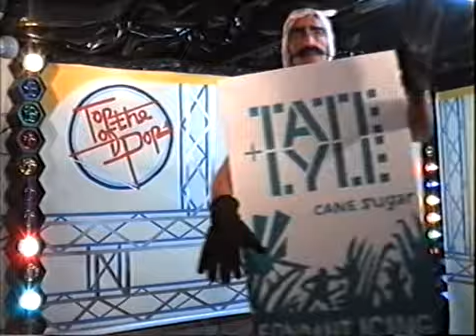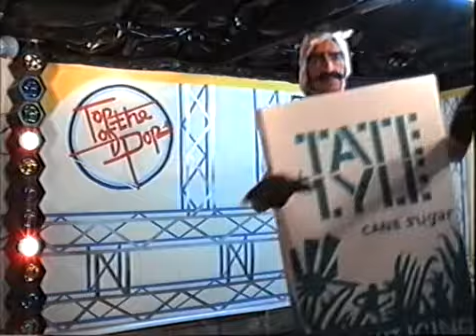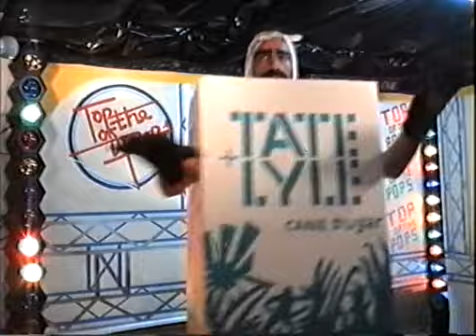The Glow Of Love - Luther Vandross